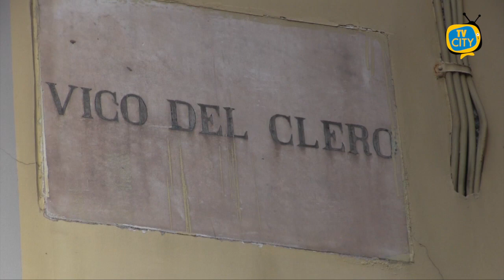Via del Clero: Sos pulizia e sicurezza, la rabbia di genitori e residenti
Una strada stretta e trafficata, pericolosa per il passaggio dei pedoni e il marciapiede sul lato sinistro tanto per cambiare è invaso dall’erba.

E’ la situazione di via del Clero a Torre del Greco, la strada che da via XX Settembre conduce a viale Generale Carlo Alberto dalla Chiesa.

Residenti e genitori che accompagnano i loro figli a scuola lamentano problemi di pulizia e di sicurezza.

“E’ una strada impraticabile e pericolosa. Auto e motorini sfrecciano di continuo e non ci sono controlli”. La voce è unanime. “Siamo costretti a camminare per strada mettendo a rischio la sicurezza dei nostri figli, il Comune quando si decide a prendere dei provvedimenti?.